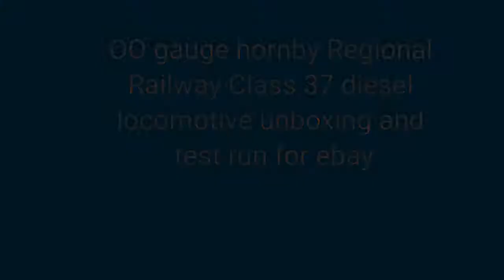OO gauge hornby Regional Railway Class 37 diesel locomotive unboxing and test run for ebay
OO gauge hornby Regional Railway Class37 diesel locomotive unboxing and test run for ebay

Welcome to Doubleho!

A You Tube Channel where you will find trains, rain and the inane.
From real steam to lightning storm, from model electric to daft eclectic you'll find cute animals and videos of items I have for sale on eBay.

To buy any model railways you see in the videos use
It links direct to my Ebay shop

Videos stay on You Tube long after the items have sold.

I sell model railways and toys on Widnes Market every Wednesday

Regards

James